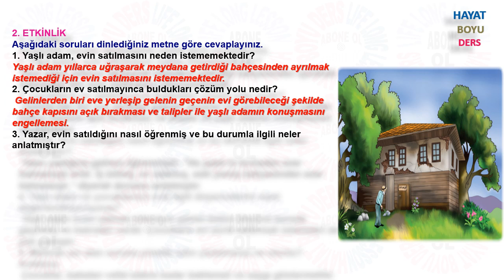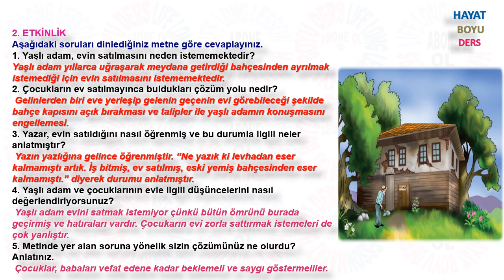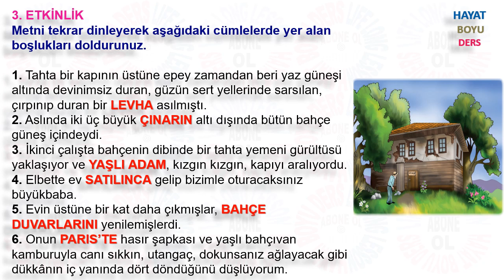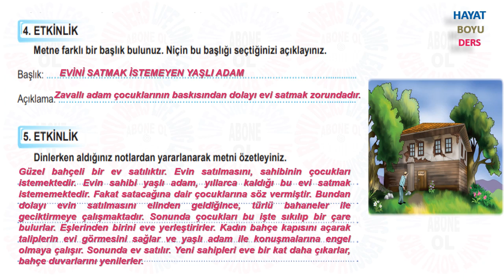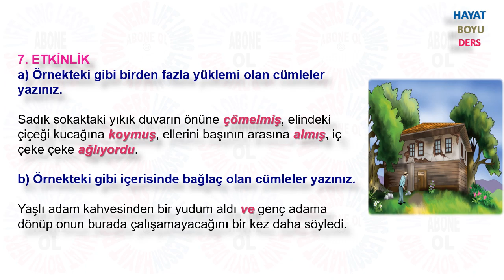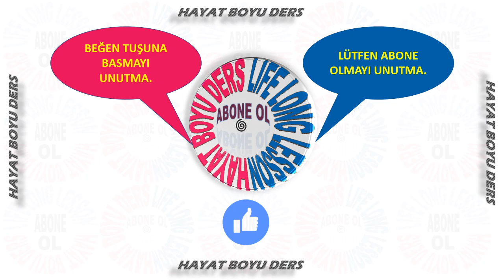8.SINIF TÜRKÇE |6.TEMA SATILIK EV | DİNLEME METNİ VE ETKİNLİKLER (HD)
8.SINIF TÜRKÇE  |6.TEMA SATILIK EV  | DİNLEME METNİ VE ETKİNLİKLER (HD)  SF...177-180